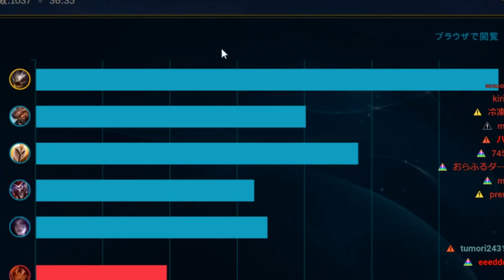【LOL】パッチ9.21でもっとも熱い神調整。皆さん、『FULL AP コグマウ』はトロールではありません。